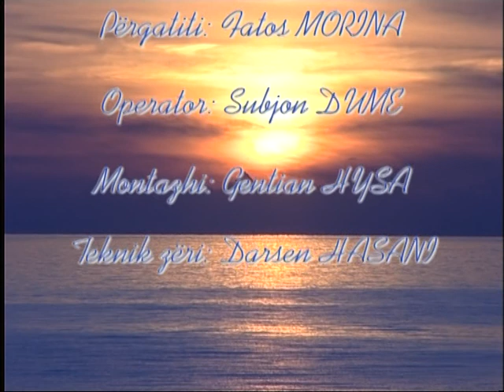Himara - Impresion - Estela Dashi, Julia Bardhushi & Fatos Morina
Cikli: Kur flasin Mrekullitë - ideuar nga Estela Dashi

Titulli i dokumentarit: Impresion

Kamera: Subjon Dume

Montazhi: Gentjan Hysa

Audio: Darsen Hasani

Realizoi: Fatos Morina & Julia Bardhushi

TV Alsat